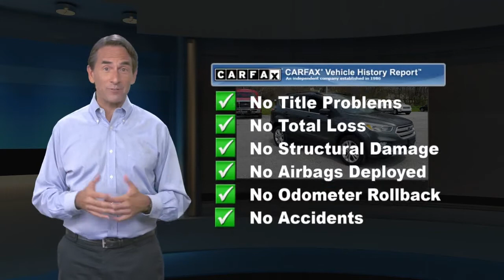Used 2018 Ford Escape SE, Red Lion, PA F11831PM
***Apple Ford of Red Lion Located at 3250 Cape Horn Road (Rt 24) Red Lion Pa 17356***, 4x4, AWD / All Wheel Drive, Alloy Wheels, Fully Sanitized Vehicles. See Dealer for Details, 4D Sport Utility, 4WD, AM/FM radio: SiriusXM, Equipment Group 200A, Radio: AM/FM Stereo w/Single-CD/MP3 Player, SYNC Communications & Entertainment System.2018 Ford Escape SE 4D Sport Utility Magnetic Metallic SEClean CARFAX. CARFAX One-Owner. 22/28 City/Highway MPGWhen you purchase an APPLE Budget Pre-Owned at Apple Ford of PA, we give you peace of mind with a Limited Power Train Warranty for 30 days or 1,000 miles, whichever comes first. .Awards:* 2018 KBB.com Brand Image Awards * 2018 KBB.com 10 Most Awarded Brands

[RLVID:4981:00ee002eb14c1f56:cd6b74e5b52c5a83:1]